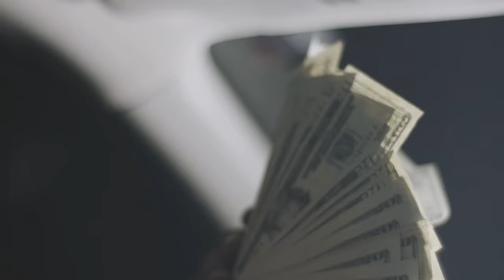A Nigguh Name Bizzl3 - ( Case Closed) f/ 4Seasons ( Official Music Video )